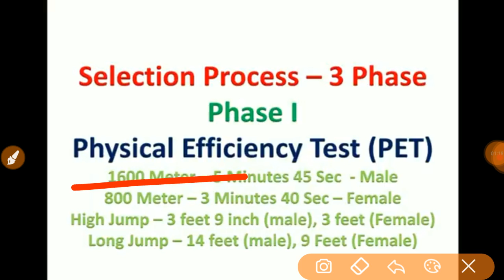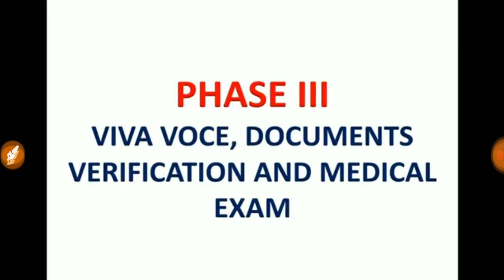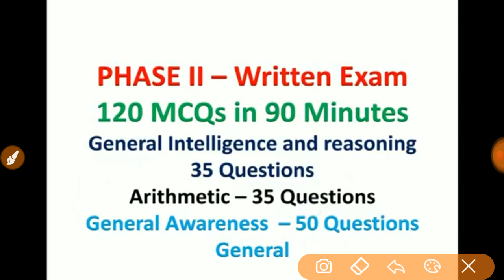RPF CONSTABLE BHARTI (2018) | 9500 posts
Railway protection force ROF has released vacancies for the post of constable